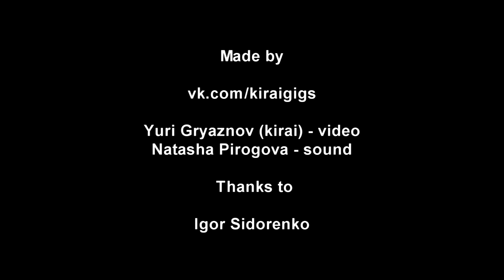Red Fang - 6 - Black Hole - Live@Bingo, Kiev, Ukraine [08.06.2013]